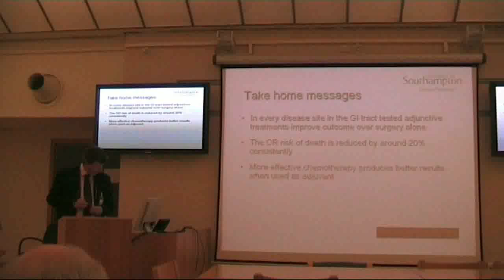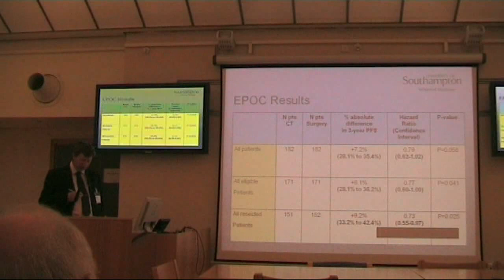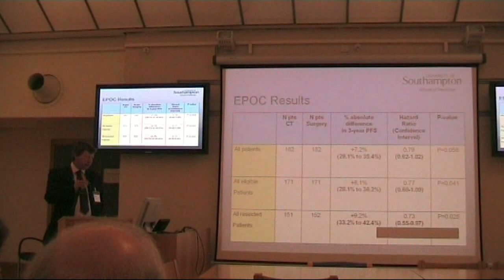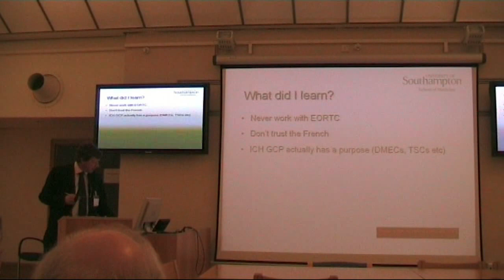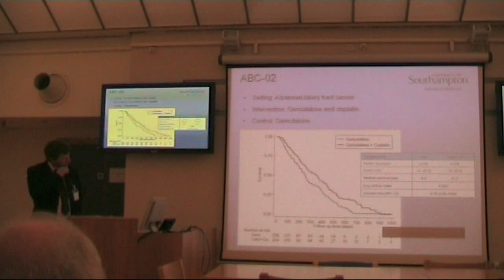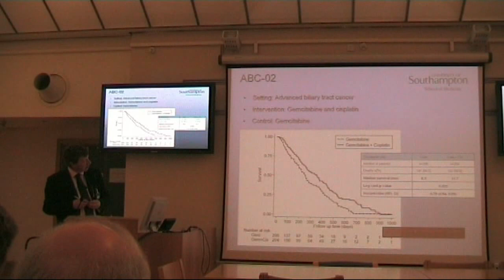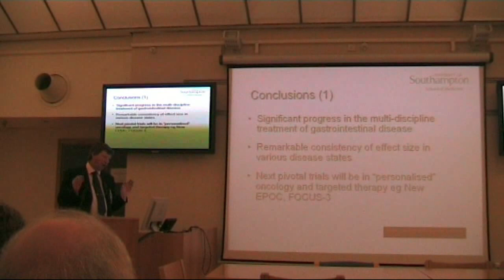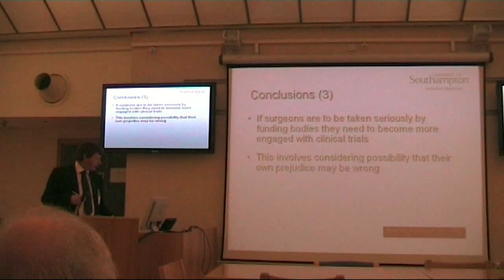GI, Professor John Primrose (Southampton) Part 2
SYMPOSIUM 2, TRIALS THAT CHANGED PRACTICE. 2010 SARS at Royal Free Hospital.